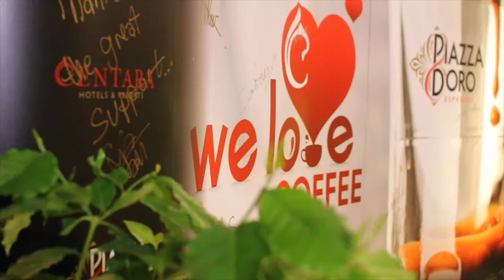TRAILER WLC '15 National Barista Championship Aug 26-27th 2015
Following its successful 2nd roll-out in 2014, the ‘WE LOVE COFFEE 2015” Program, is a joint initiative of CENTARA HOTELS & RESORTS and Jacobs Douwe Egberts Professional Thailand, and will go into it’s third edition this year, at all participating Centara Hotels & Resorts, and is powered by the Jacobs Douwe Egberts Professionals.

Our third edition will run for a 9 months period and will include an ever growing number of Centara Hotels, both owned and managed, right here in Thailand.

The long-term objective is to incorporate the international properties, as to achieve real consistency in coffee operations throughout the group, globally.

WHY INSTILL A ‘WE ♥ COFFEE’ PROGRAM IN ALL CENTARA HOTELS & RESORTS?

Coffee consumers are ever more discerning about their coffee, seeking quality espresso based coffees when they have a coffee outside their homes. The success of Starbucks and other chains is proof of this.

WHAT ARE THE KEY OBJECTIVES OF THE ‘‘WE ♥ COFFEE PROGRAM’ FOR CENTARA HOTELS/RESORTS?

1. To consistently serve a quality espresso based coffee, each and every day.
2. To further increase F&B revenues by increasing sales of espresso based coffees.
3. To identify and develop future F&B Managers, by selecting and supporting ‘Coffee Specialists’ who will effectively project manage the ‘WE ♥ COFFEE’ PROGRAM’, each and every day.